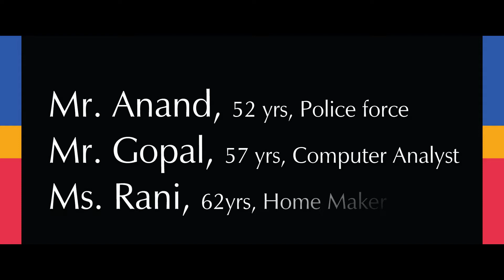MIOT DBS (Deep Brain Stimulation) Clinic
MIOT DBS Clinic, Amazing results with DBS for Parkinsons, Dystonia & Essential tremors. Upto 80% reduction in Tremors, difficulty in speech & walking with DBS at MIOT. If you have a loved one with Parkinson’s, Essential Tremor or Dystonia, bring him/her for consultation & evaluation with our specialists to the exclusive MIOT DBS Clinic on June 30 & July 1, 2017 at MIOT International.